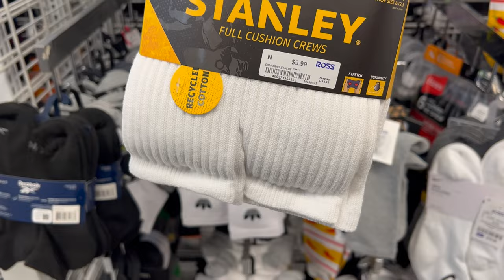Miercoles De ROSS‼️ BUENO/BONITO Y SUPER BARATO EN ROSS😍